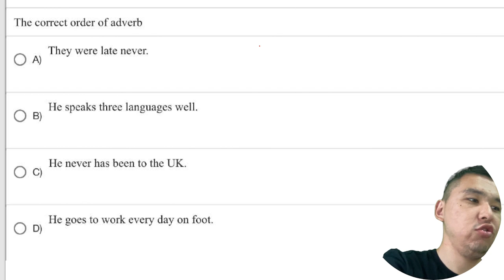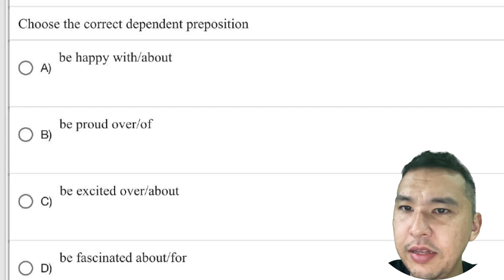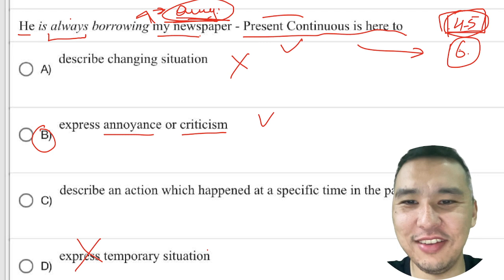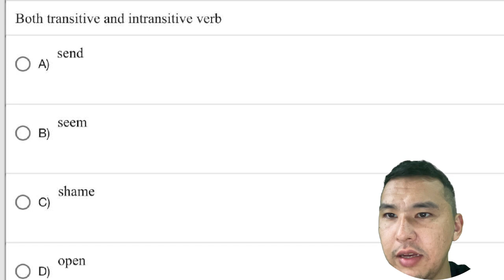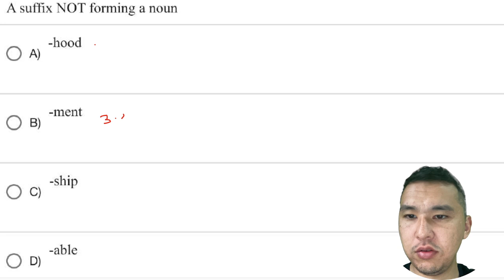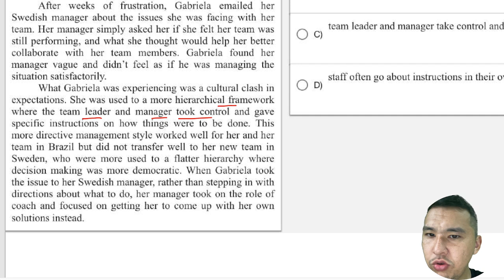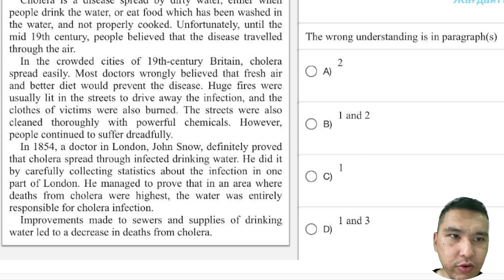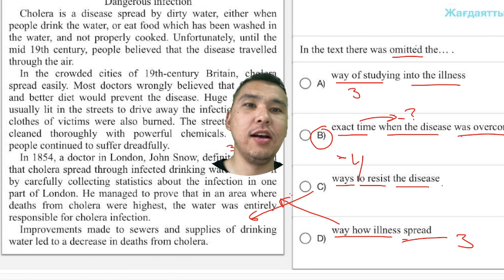Мұғалімдерге КВАЛ ТЕСТ талдау 20 / Ағылшын тілі